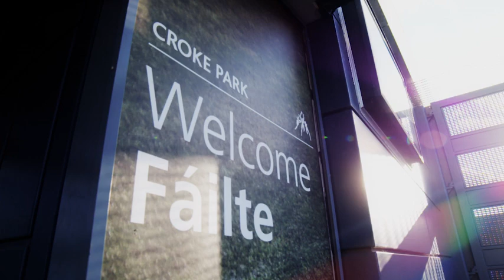ZAK & MADDISON INTERVIEW PAUL GEANEY & PAUL MANNION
We invited two very special reporters to Croke Park yesterday to put Paul Geaney & Paul Mannion under the microscope.